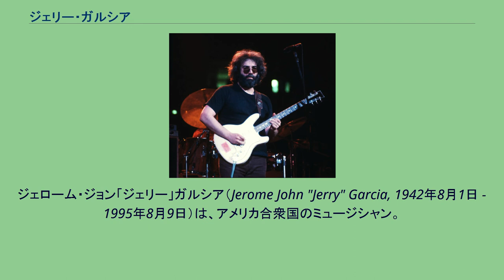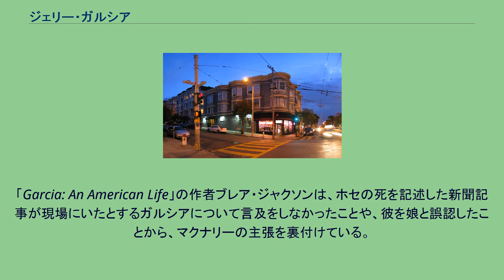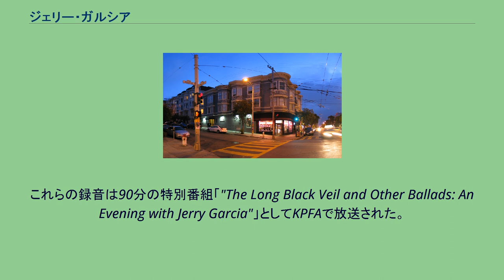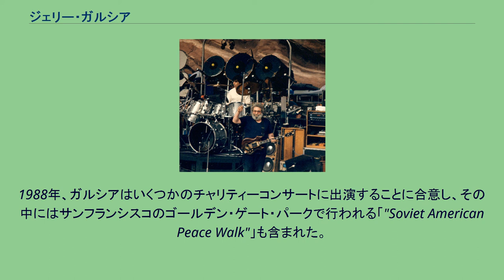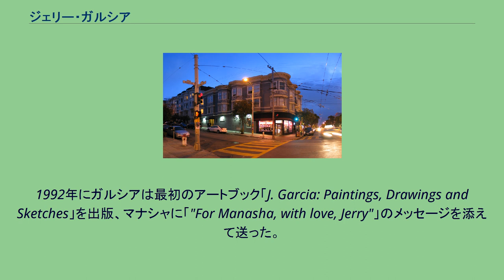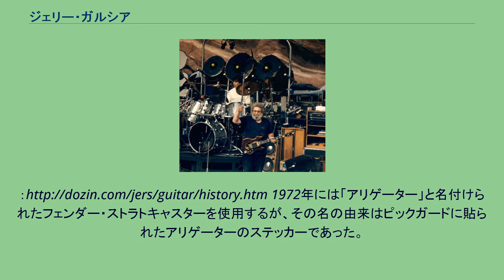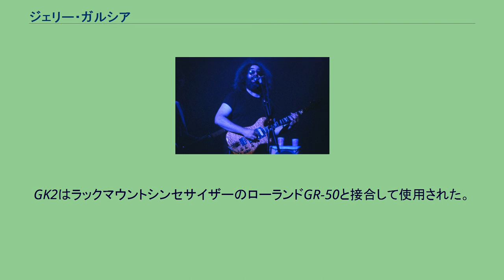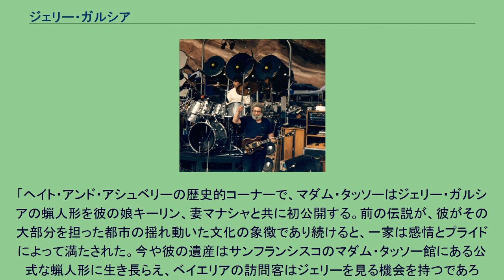ジェリー・ガルシア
グレイトフル・デッドのメンバー
ジェローム・ジョン「ジェリー」ガルシア（Jerome John "Jerry" Garcia, 1942年8月1日 - 1995年8月9日）は、アメリカ合衆国のミュージシャン。
グレイトフル・デッドのリードギタリストであり、1960年代のカウンターカルチャーの象徴としてよく知られる。
ガルシア自身はその役割を否定したが、グレイトフル・デッドのリーダーまたは「スポークスマン」と見なされた。
グレイトフル・デッドの創立者の1人として、ガルシアは30年のキャリアをバンドと共に過ごした。
彼はまた、多様な各種のサイドプロジェクトに参加し、その中には長年の友人マール・サンダースと結成したサンダース-ガルシア・バンド、ジェリー・ガルシア・バンド、オールド・アンド・イン・ザ・ウェイ、ガルシア/グリスマン、リージョン・オブ・マリー、ニュー・ライダース・オブ・ザ・パープル・セイジ（ジョン・ドーソン、デヴィッド・ネルソンと共に結成）が含まれる。
彼はまた何枚かのソロアルバムをリリースし、多くの他のミュージシャンのアルバムにセッションミュージシャンとして参加した。
彼はその卓越したギター演奏で知られ、ローリング・ストーン誌の「ローリング・ストーンの選ぶ歴史上最も偉大な100人のギタリスト」において2003年は第13位、2011年の改訂版では第46位に選ばれている。
後年ガルシアは糖尿病に苦しみ、1986年には糖尿病性昏睡で生死の淵をさまよった。
その後症状は多少改善したが、彼はこの他にもヘロインやコカイン中毒でも苦しみ、1995年8月、カリフォルニアの薬物リハビリ施設に入院中に心臓発作のため死去した。
ガルシアの父側の先祖はスペイン北西部のガリシア州出身であり、母側の先祖はアイルランド及びスウェーデン出身であった。
ガルシアは1942年8月1日、カリフォルニア州サンフランシスコでホセ・ラモン「ジョー」ガルシアおよびルース・マリー「ボビー」（旧姓クリフォード）ガルシア夫妻の間に生まれる。
母親もサンフランシスコ生まれであった。
両親は作曲家のジェローム・カーンに因んで彼を名付けた。
ジェローム・ジョンは夫妻の二番目の子どもで、兄のクリフォード・ラモン「ティフ」は1937年に生まれていた。
クリフォードの誕生直前に、父親とそのパートナーはサンフランシスコのダウンタウンにあるビルを借りてバーに改装したが、これは届け出の無い事業であったため、ホセはミュージシャン組合から排斥された。
ガルシアは幼い頃から音楽の影響を受け、子ども時代に多くのピアノレッスンを受けた。
父親はプロのミュージシャンを引退し、母親はピアノの演奏を楽しんだ。
父親の家族（1919年にスペインから移住した）は増え、しばしば一緒に歌った。
ガルシアが4歳のとき、一家はサンタクルーズ山脈で休暇を過ごしていたが、ガルシアは事故で右手中指の2/3を失った。
ガルシアと兄のティフは木材を切り刻んでいた。
ティフが斧を持ち、ガルシアは木を押さえていた。
ガルシアの手が木の近くを押さえていたため、ティフは誤って指を切り落としてしまった。
母親はすぐに彼の手をタオルで包み、父親は近くの病院まで30マイル以上を運転して行った。
数週間後、事故以来自分の指を見ていなかったガルシアは、風呂で包帯を外し、そのほとんどが失われていたことに驚いた。
ガルシアは後に、近所の子どもにそれを見せびらかし、自らのアドバンテージに利用したことを打ち明けた。
ガルシアは幼い内にいくつかの悲劇を経験した。
指のほとんどを失ってから1年足らずで父親が死去した。
1947年、一家はカリフォルニア州北部のアーケータ近くで休暇を楽しんでいたが、父親はシックスリバーズ国有林にあるトリニティ川でフライフィッシングを行った。
川に入って間もなく彼は岩場で滑り、深い急流に落ちてしまった。
目撃した少年たちがすぐに助けを探し、近くにいた二人の漁師を呼んだ。
父親は川から引き上げられたが、既に溺れていた。
ガルシアは後に、父親が川に落ちるのを見たと主張したが、「A Long Strange Trip: The Inside Story of the Grateful Dead」の作者デニス・マクナリ...